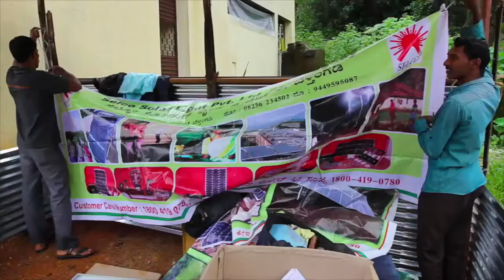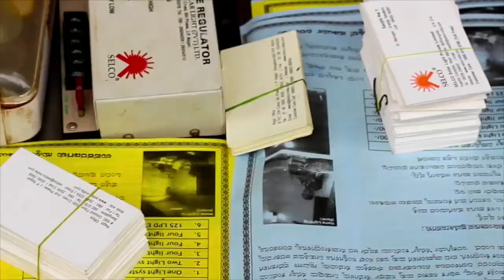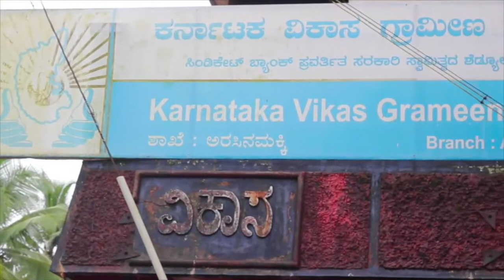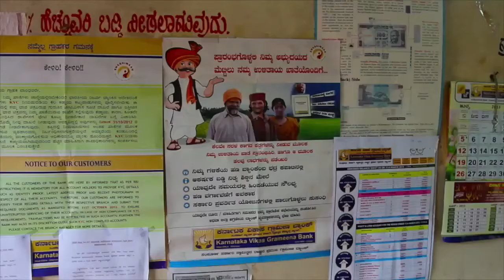Service Camp (Belthangady) kannada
Service Camp concept is an alternative cost effective method of providing after sales service, generating awareness and bringing in new customers. It was recently initiated in SELCO in order to address the issues of a growing customer segment base, apathy from potential customers who were disgruntled by poor servicing from other companies and to build confidence in important stakeholders like financial institutions. Till date, SELCO has conducted around 75 camps in Karnataka. The success of this approach was further tested as it was replicated in a different context by SELCO Incubatee in Manipur, Maangal Sustainable Solutions. The Service Camp demonstrates a different tool that has been tailored to rural contexts that can serve multiple benefits.